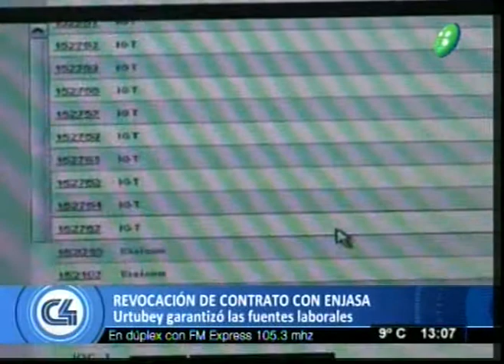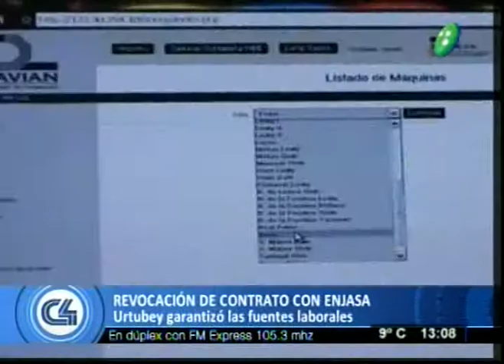Revocación de contrato a Enjasa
Programa:C4Noticias
Juan Manuel Urtubey, Gobernador
El gobernador garantizó la estabilidad laboral de los empleados de Enjasa